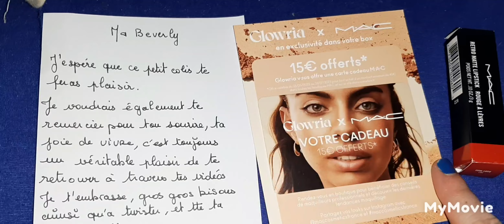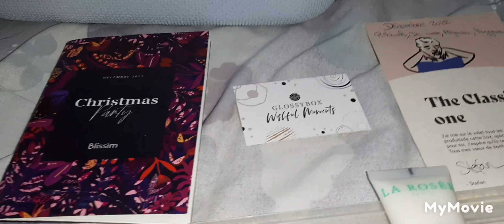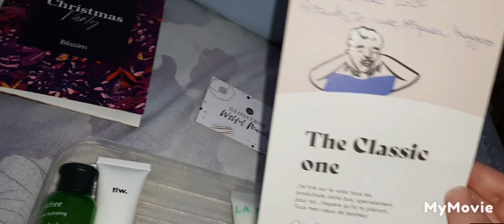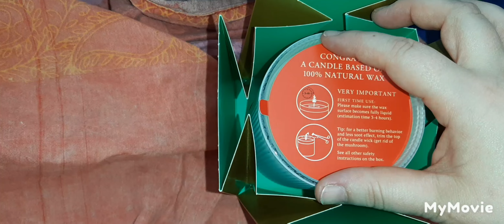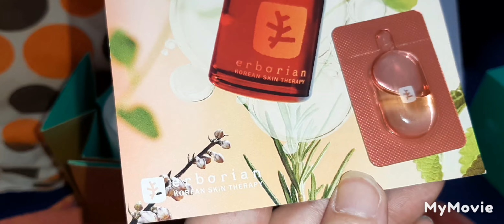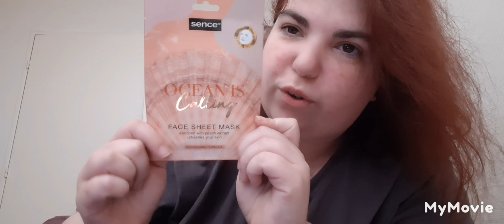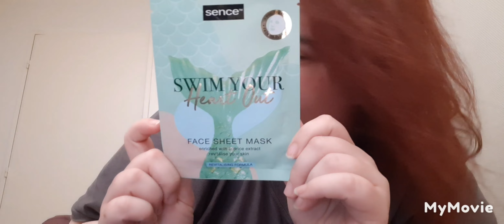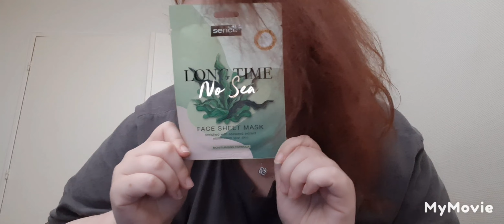Vlog juin 2023 Merci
10€ offert à dépenser sur le site

5€ offert sur ta 1ère box